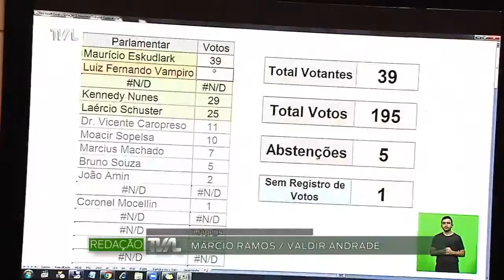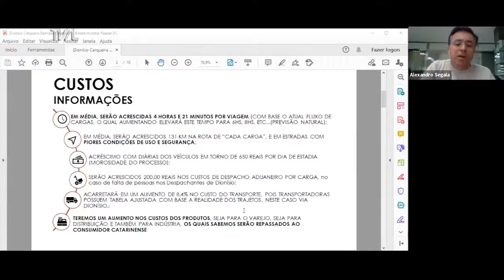Redação TVAL - 23/09/20